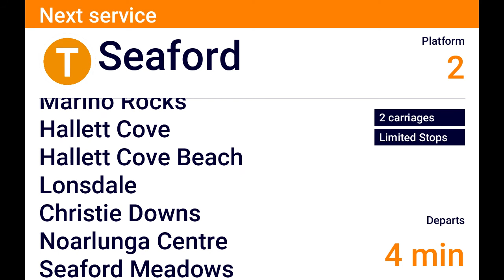Adelaide To Seaford Stopping Pattern 2 DVA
This should be the stopping pattern like the olden days